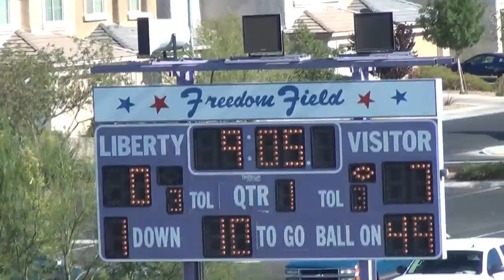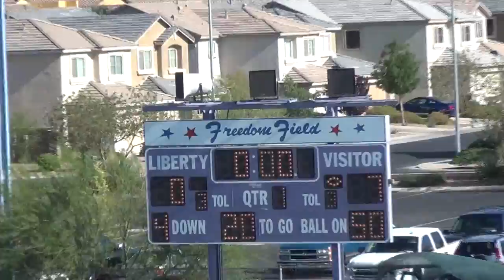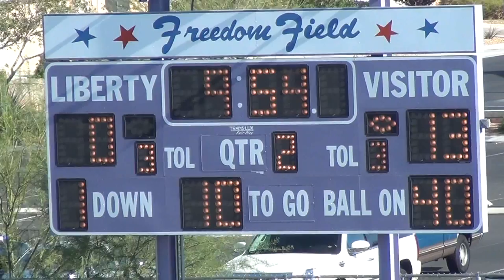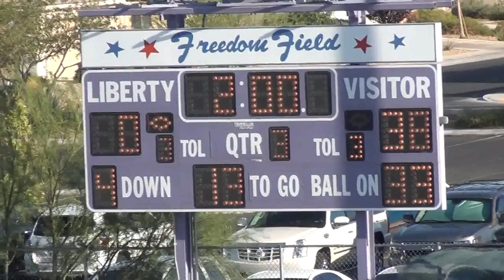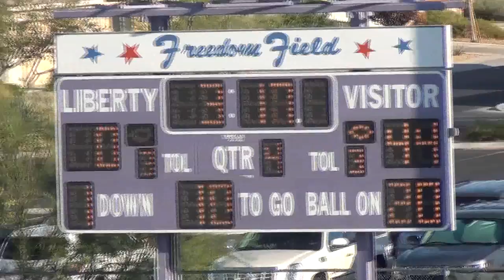Jr Gaels vs Rattlers 6-2-2012 Middle Division Championship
Jr Gaels vs Rattlers, June 2, 2012 National Youth Sports Middle Division Championship at Liberty HS, Las Vegas Nevada. also youtube/enrichbasketball